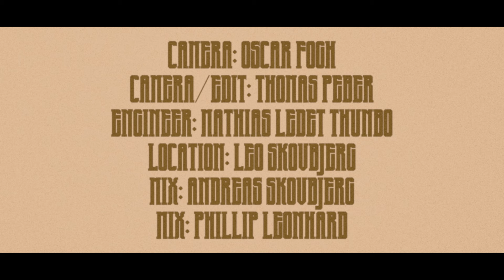Campo Calmo - 2022 Live session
Recorded At Landro (Denmark), August 2022

Guitar: Frederik Gejl
Keys/Guitar: Martin Pilgaard Grishauge
Bass: Andreas Skovbjerg
Drums: Phillip Leonhard
Engineer: Mathias Ledet Thunbo
Mix: Andreas Skovbjerg and Phillip Leonhard
Location: Leo Skovbjerg

Camera: Oscar Fogh
Camera/Edit: Thomas Peber Sørensen